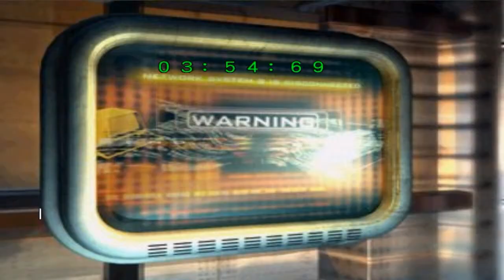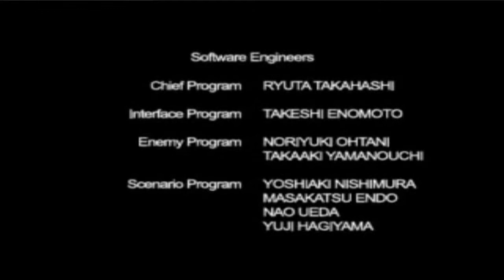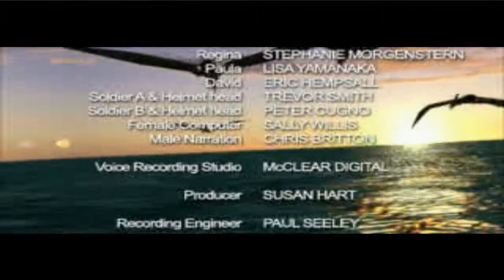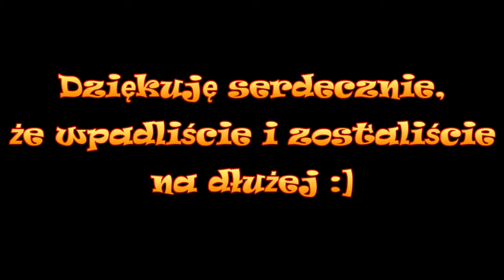Dino Crisis 2 [#13] - Papa (KONIEC)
Wiiitam serdecznie każdego ziomka!

Przed wami Dino Crisis 2! Będziemy strzelać do bidnych dinusiów, które chcą nas tylko pożreć. Gra wymaga refleksu oraz ogaru... tych cech akurat nie posiadam, ale przynajmniej będę się dobrze bawić :D Dino Crisis od razu przypomina mi dzieciństwo i moją obsesję na punkcie dinusiów, z której nie wyrosłam :/ No i co z tego? Dinusie są cool i basta! :3

Dziękuję serdecznie, że wpadliście i zostaliście na dłużej :]